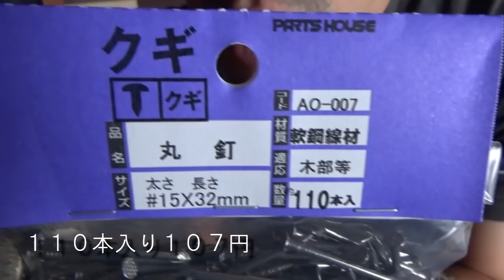【DIY】茶の間の床板張りをしていきます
ホウ酸を塗った床板が乾いたので
今回は床板張りをしてきます
もう一息で茶の間の補修は終わりです